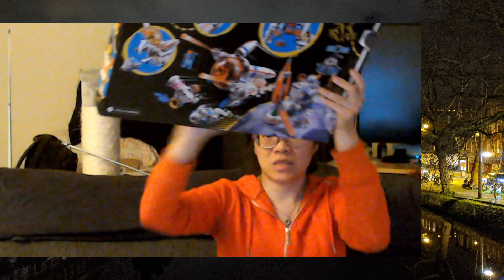LEGO dismantling! Chang'e Moon Cake Factory. (20221026 201730)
VOD of my LEGO stream on Twitch. Making room for the next set on Halloween/Samhain. Kittens may appear.

1:18:23 A fuzzy head appears again. xD Is Karma causing a "pawblem" too?
3:01:46 You may want to reduce the volume here. I had a naughty kitten attacking my foot.
3:08:43 Kitten cam. Kismet, then Karma appears.